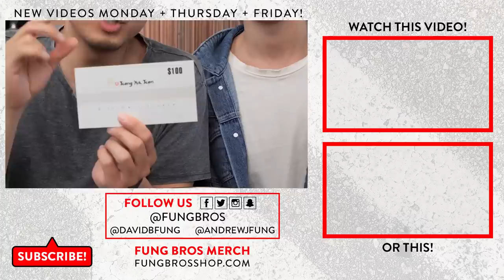Is DRY AGED Korean BBQ Worth $200 per PERSON?!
CAMERA //
EDITOR //